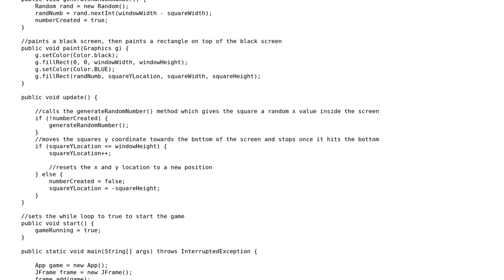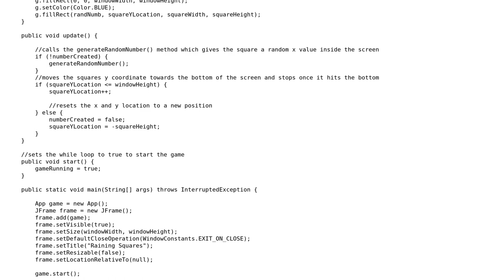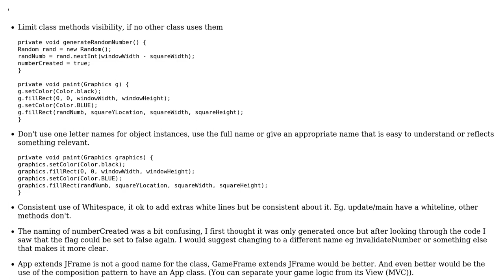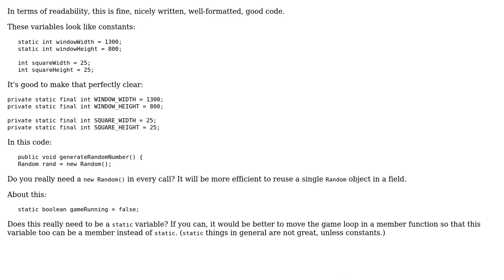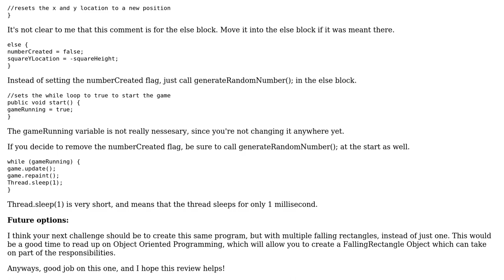Code Review: Simple random falling object animation in Java (3 Solutions!!)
Code Review: Simple random falling object animation in Java

With thanks & praise to God, and with thanks to the many people who have made this project possible! | Content (except music & images) licensed under CC BY-SA | Music | Images & others | With thanks to user user1281750 user ThatOneGuy user Krzysztof user janos user Jamal and the Stack Exchange Network Trademarks are property of their respective owners. You are responsible for your own actions.